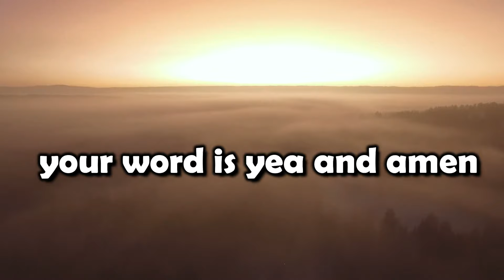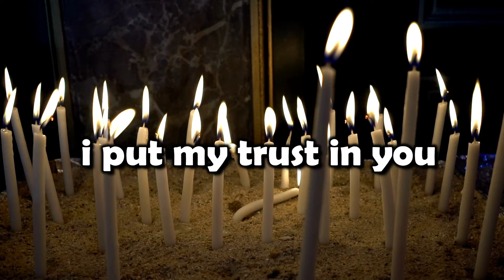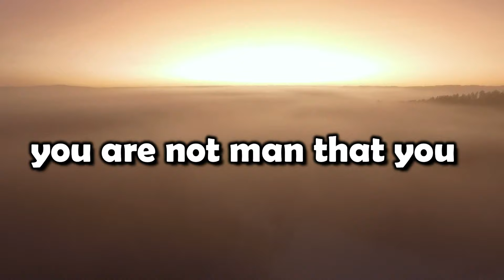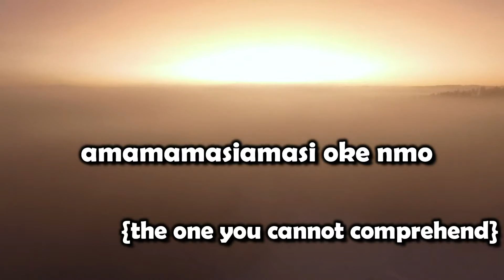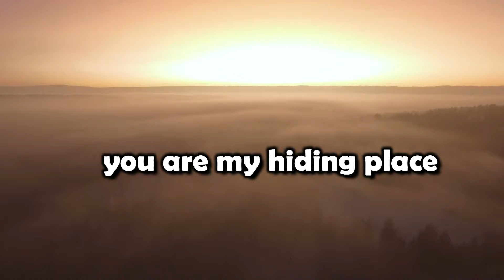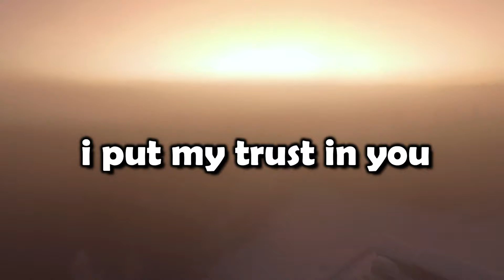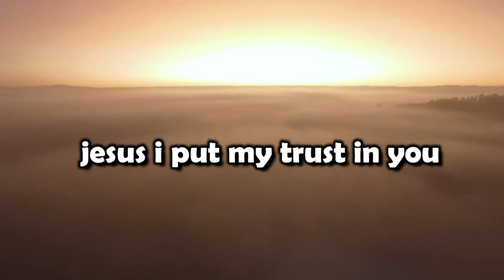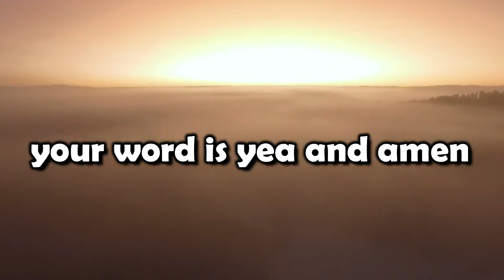Lyrics Video: Minister Jayclef - I Trust in You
Check out the lyrics video to Minister Jayclef's new single 'I Trust in You"